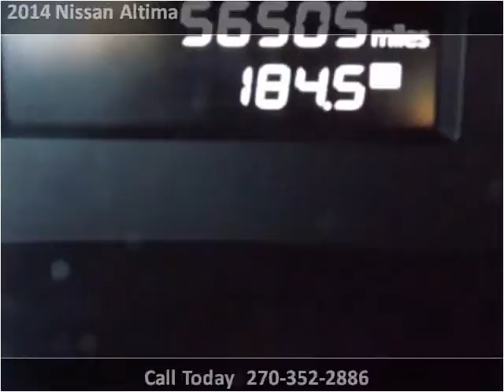2014 Nissan Altima Used Cars Radcliff KY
This 2014 Nissan Altima is available from Tim French Fort Knox.